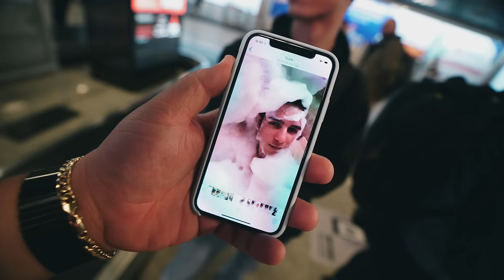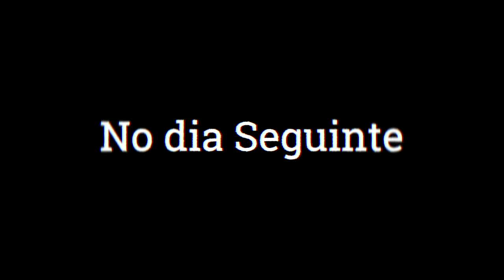1 HORA DE VOLTA AO BRASIL ‹ EduKof ›